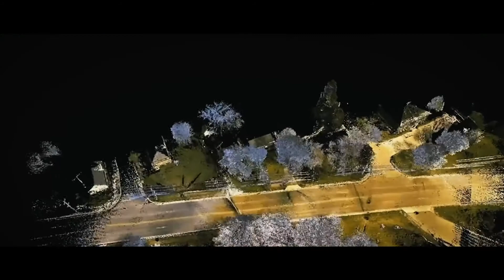Ep. 25 – Trucking Industry Expert || After the Crash Podcast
Ep. 25 – Trucking Industry Expert with guest Adam Grill

This podcast will dive deep into what happens after a crash caused by a semi or other commercial motor vehicle. It is the goal of the podcast to provide information that victims of semi-truck wrecks or those who have suffered serious injuries, brain injuries, or the death of a loved one, need to know. Information is power, and David Craig works to empower the listener by interviewing the top experts involved in these cases.

David W. Craig is the managing partner at the law firm of Craig, Kelley & Faultless LLC.
He is board certified in Truck Accident Law. David sits on the board of regents for the Academy of Truck Accident Attorneys (ATAA) and has over 30 years of experience representing truck accident victims. David is a member of the Multi-Million Dollar Advocates Forum and a proud recipient of the Thurgood Marshall “Fighting for Justice” Award. He was also named a top 10 trucking trial lawyer in Indiana by the National Trial Lawyers Association.

David also is the author of the book, Semitruck Wreck: A Guide for Victims and Their

Phone: 1-800-ASK-DAVID